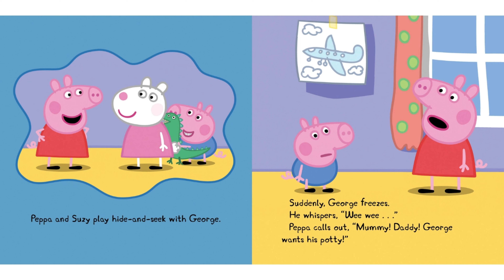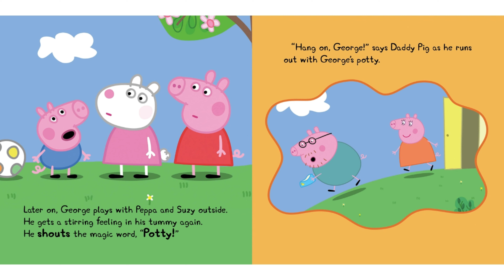Peppa Pig George Goes Potty 🐷💩 Scholastic Books Read Aloud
George learns how to use the potty in this Peppa Pig book. The story shows little ones that even George wasn't sure about suing the potty at first. Join me as we cheer George on in his potty training adventure! 🐷💩